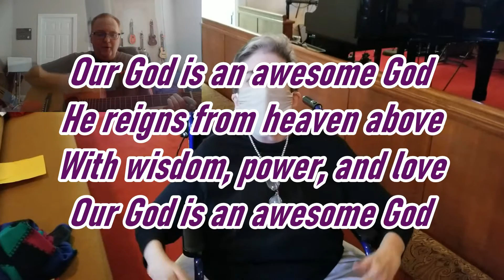Awesome God by Frances and Dan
My church is currently not singing (thanks to Covid-19), so we're doing a bunch of different hand motion songs. Here's my latest creation.